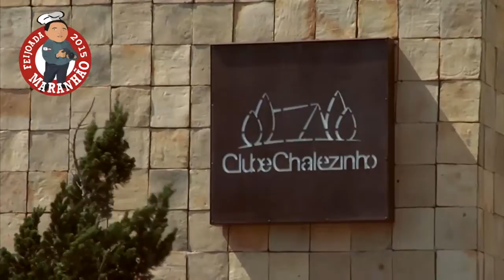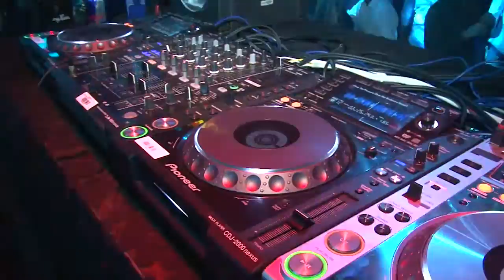15 ANOS NA SALA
PLANEJADA POR MUITO TEMPO, A FESTA DE 15 ANOS DA BOATE DEU O QUE FALAR, A COMEÇAR PELA MEGA PRODUÇÃO QUE O DECORADOR RENZO MAIA PROGRAMOU PARA O FAR EAST.
COMO NÃO PODERIA DEIXAR DE SER, A IDEIA FOI AMBIENTAR A CASA DE EVENTOS E TRANSFORMAR O ESPAÇO LÁ EM NOVA LIMA NA SEDE DA BOATE NO PONTEIO, CLARO QUE COM
UM TOQUE DE DÉBUT. MUITO GLAMOUR E ELEMENTOS LUXUOSOS COMPORAM A AMBIENTAÇÃO QUE REPRODUZIU O CHARME HOLLYWOODIANO, A COMEÇAR PELO RED CARPET DA ENTRADA.